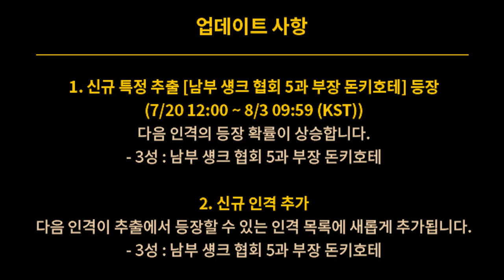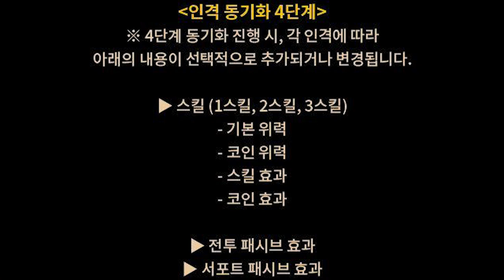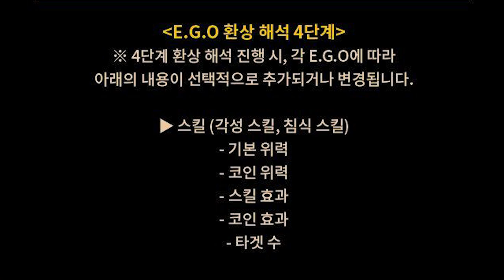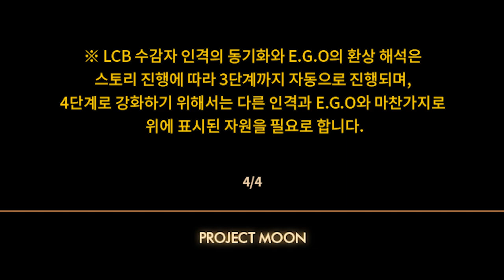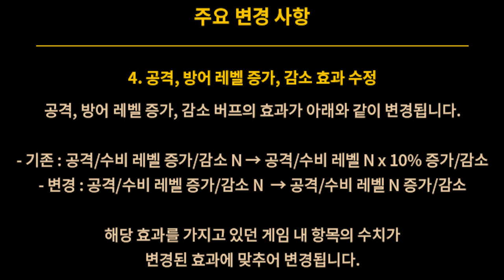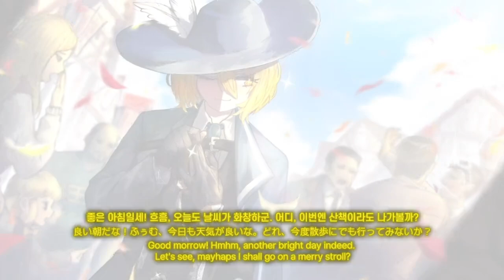4동기화 개 미쳤다. 이거 갓겜 맞죠? | 림버스 컴퍼니 업데이트 리뷰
림버스컴퍼니 업데이트 중에서 가장 기대 되는 패치 중 하나 입니다.
4동기화가 나오는대로 3성 별로 4동기화시 추가되는점을 영상으로 만들어서 올려보도록 하겠습니다!
Chapter
0:26 신규인격 섕크 협회 돈키호테 세부 분석
2:59 인격 동기화 4단계 & E.G.O 환상 해석 4단계
6:26 도발 시스템 추가
6:55 성장계수 삭제, 공격/수비 레벨 계산방법 변경
7:17 공격,방어 레벨 증가/감소 효과 수정
7:40 그 밖의 짤고 굵은 핵심적인 업데이트 내용들